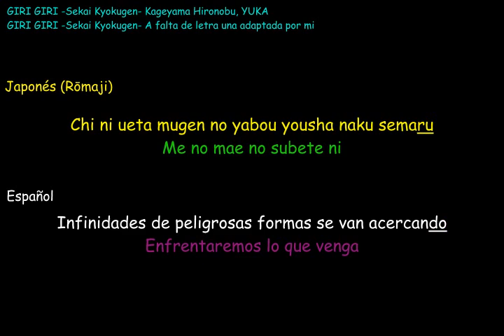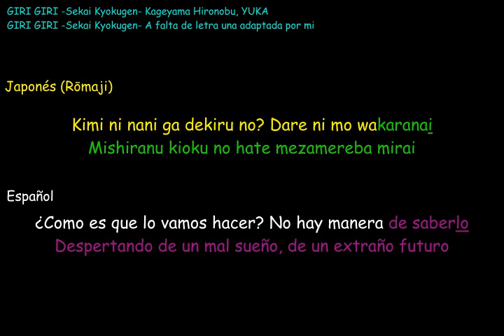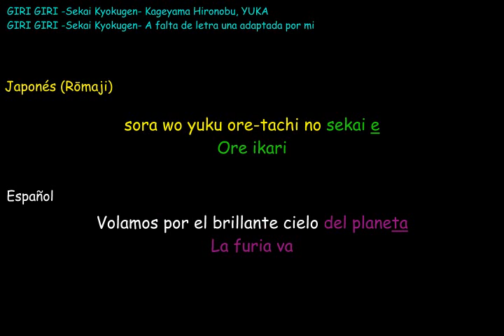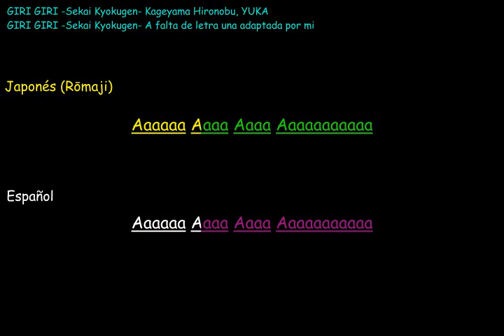GIRI GIRI Sekai Kyokugen Karaoke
GIRI GIRI -Sekai Kyokugen-
"Kyokugen Batoru! Sandai Chousaiyajin" Movie Ending
Sung by: Kageyama Hironobu, YUKA
Lyrics: Satou Dai
Arranged: Yamamoto Kenji

Por el momento usé una letra mía, si en el futuro encuentro una versión completa al español lo suficientemente buena, haré una nueva versión.
pueden usar esta pista para su fandub dando crédito a su creador (no soy yo, yo solo extraje la música sin voz), hasta que el copy la quite.